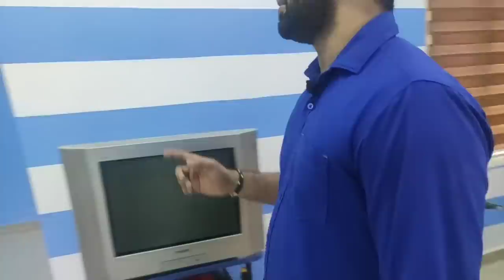Ann Nikhil's Home Tour🥰 Our most happy place😍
എല്ലാവരും ഒരുപാട് request ചെയ്ത Home Tour ഇതാ 🤩😇